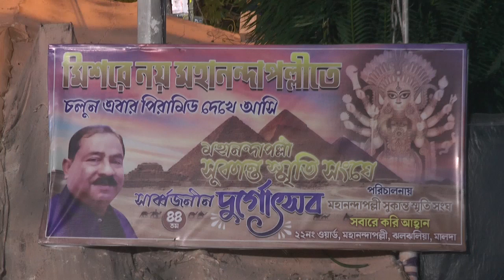Sukanto Smriti Sangha। Durga Pujo 2022। Malda।